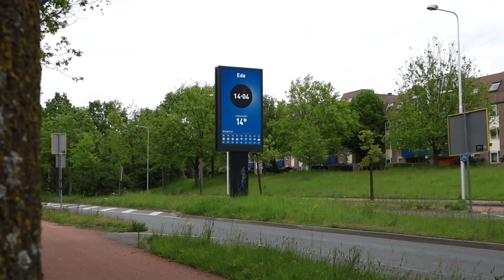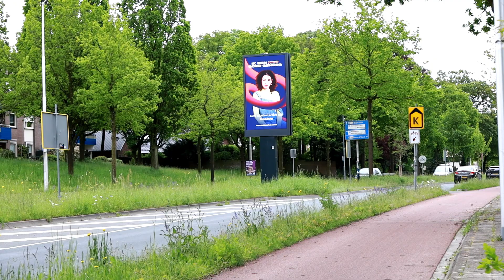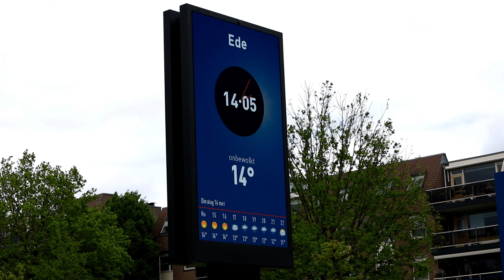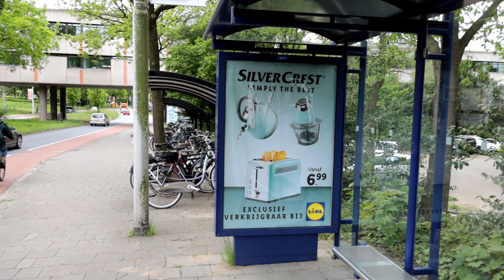Gemeenteraad Ede stemt binnenkort over verbod op reclames voor vliegreizen en benzineauto's.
Mens en Milieu Ede heeft een initiatiefvoorstel ingediend voor een verbod op reclames voor fossiele producten op bushokjes en billboards in Ede. Hoewel er ook steun is voor dit voorstel zijn er ook partijen die hier streng op tegen zijn.